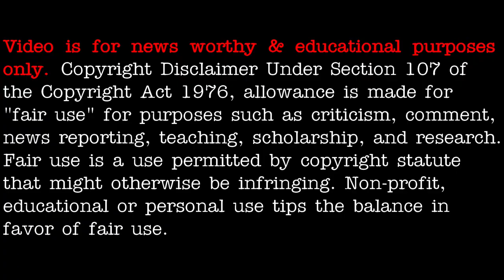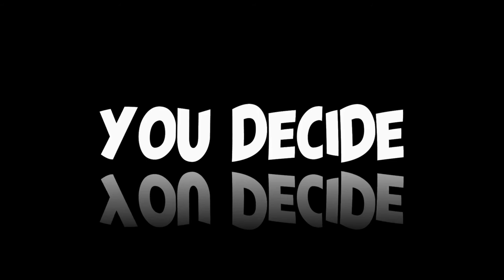UFO sighting over the USA late January 2021 - [05/19/2021]